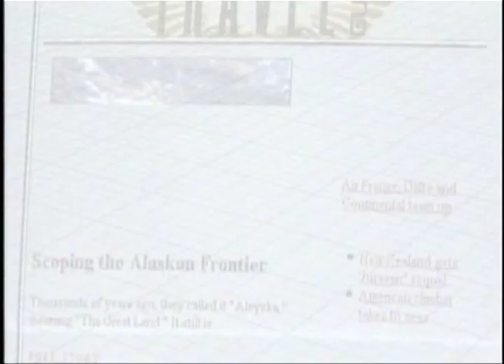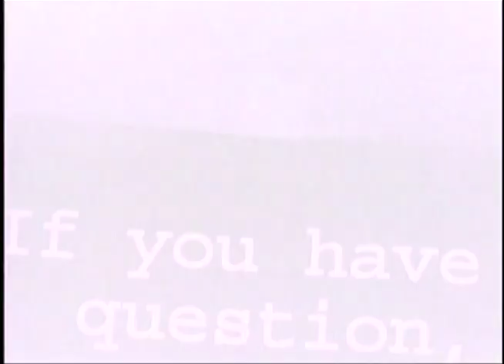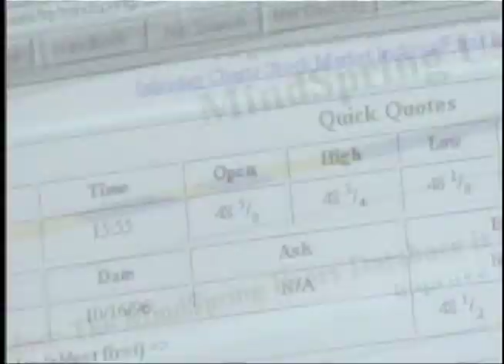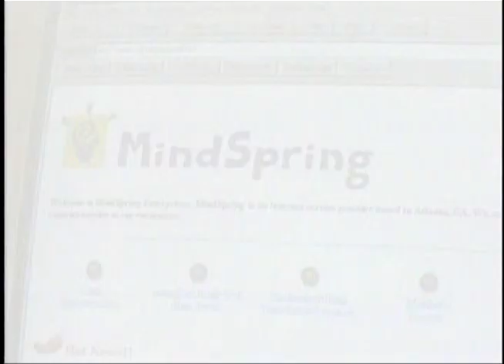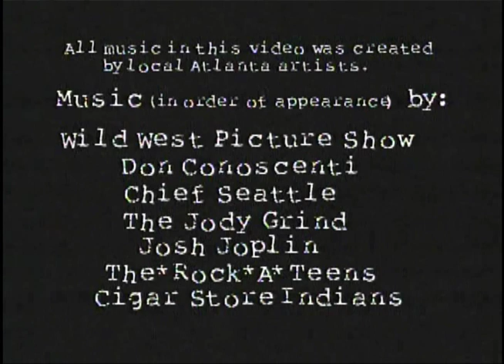Mindspring Corporate Overview 1996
Way back around 1996 Michael Koepenick's buddy Doug Teague worked in the marketing department at MindSpring. They had a tiny budget but Guillotine agreed to create this promotional video for MindSpring that they could use to help get new customers. Charles Brewer then CEO guides us through the company at their West Peachtree location before they blew up and became EarthLink. Local ATL musicians Chief Seattle, Wild West Picture Show, Josh Joplin, The Jody Grind, Rock*A*Teens, Don Conoscenti, and Cigar Store Indians agreed to lend their music for the edit. By the way, back then cameras sucked in low light and it was anything goes for graphics. Lots of layered images in the edit was considered very cutting edge.